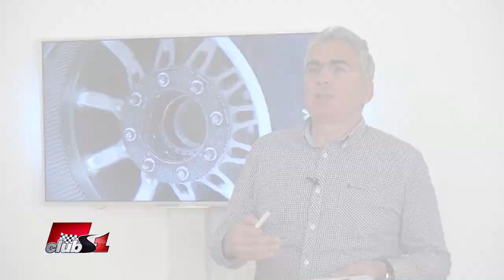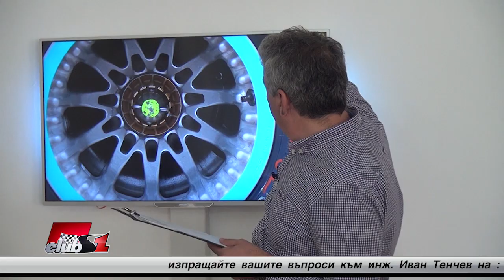Джантата на Мерцедес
Може ли в едно видео да покажете и обясните чрез снимки разликите между старите и иновите джанти на Мерцедес, заради които се пише толкова неща.

Дениислав Михайлов

Дениислав Михайлов

Как бихте коментирали действията на ФИА относно легалността на джантите на Мерцедес в последните състезания ?
Защо не излязат с ясно решение дали са легални или не са, а го увъртат ? Това звучи много несериозно за една уж сериозна организация.

Милен Дръндаров